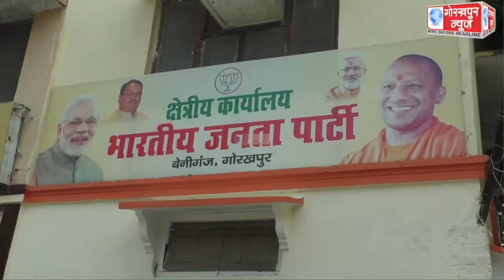प्रधानमंत्री नरेंद्र मोदी के 8 साल पूर्ण होने पर राइट टू नेशन कार्यक्रम के अंतर्गत लाभार्थियों को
प्रधानमंत्री नरेंद्र मोदी के 8 साल पूर्ण होने पर राइट टू नेशन कार्यक्रम के अंतर्गत लाभार्थियों को सदर सांसद रवि किशन ने अंग वस्त्र प्रदान कर किया अभिनंदन,कहा, प्रधानमंत्री नरेंद्र मोदी के नेतृत्व की ऐतिहासिक 8 वर्ष की सरकार, सेवा,सुशासन और गरीब कल्याण को रही है समर्पित